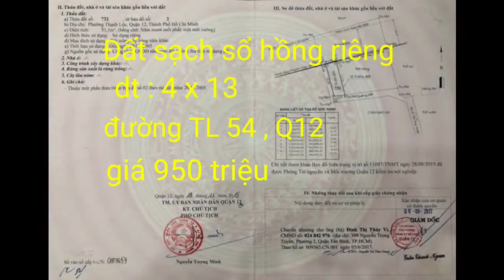Bán đất quận 12 |bán đất phường Thạnh Lộc Quận 12| sổ hồng riêng giá rẻ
👍  Dt : 4 x 13 , sổ hồng riêng
🚘 Đường : 4 m , gần Chợ Đường
🌟 GIÁ : 950tr
•hotline & zalo : 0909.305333  (Mr. Phúc)